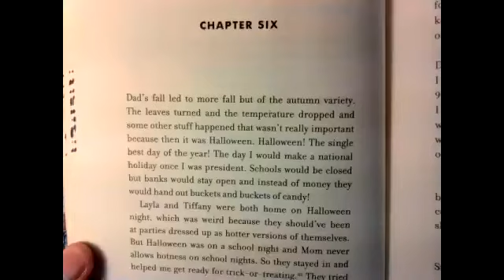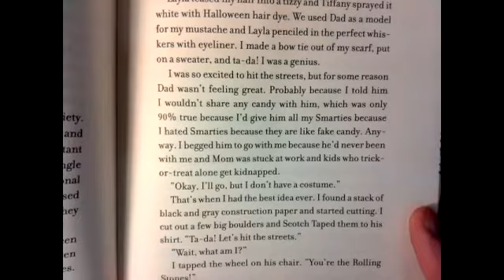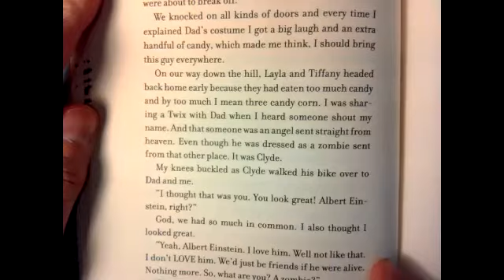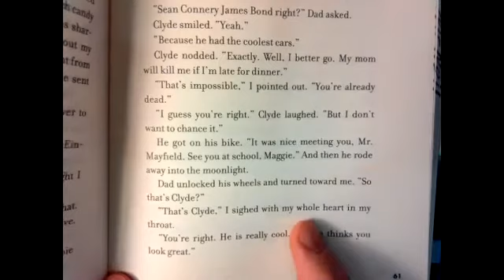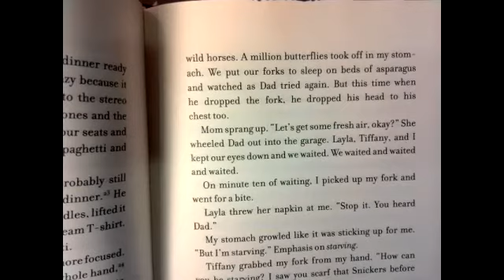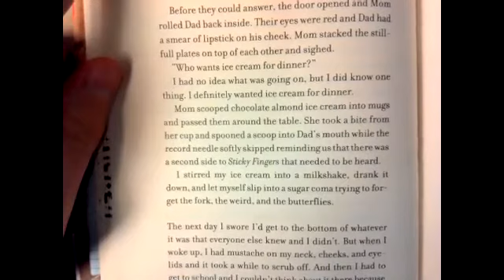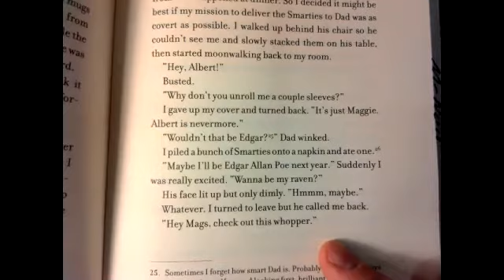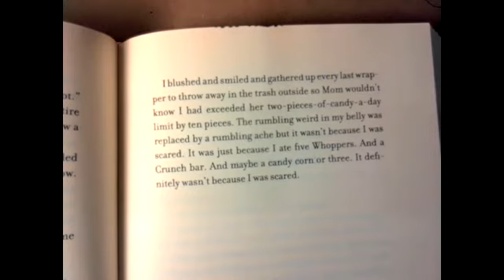The Meaning of Maggie Ch.6